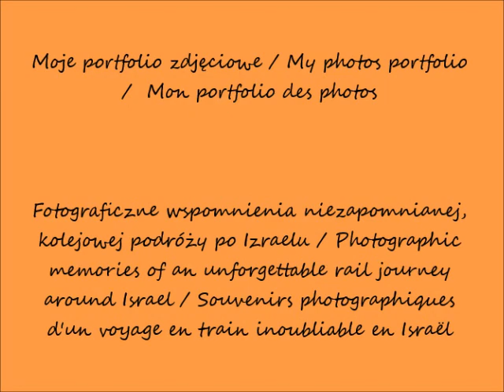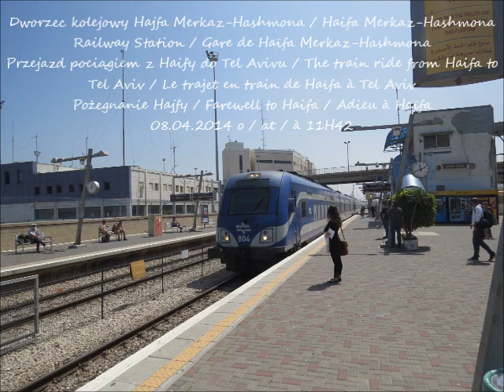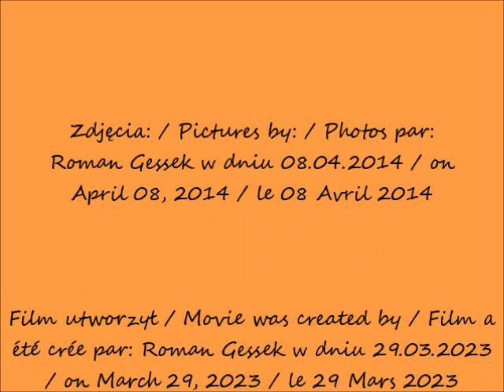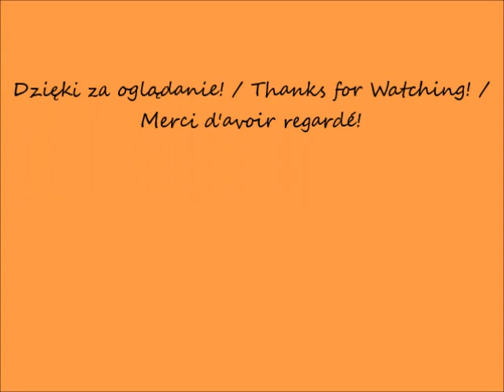2023 03 29 2014 04 08 Moje portfolio zdjęciowe kolejowa podróż po Izraelu pociąg z Haify do Te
Moje portfolio zdjęciowe / My photos portfolio /  Mon portfolio des photos
Fotograficzne wspomnienia niezapomnianej, kolejowej podróży po Izraelu / Photographic memories of an unforgettable rail journey around Israel / Souvenirs photographiques d'un voyage en train inoubliable en Israël
Dworzec kolejowy Hajfa Merkaz-Hashmona / Haifa Merkaz-Hashmona Railway Station / Gare de Haïfa Merkaz-Hashmona
Przejazd pociągiem z Haify do Tel Avivu / The train ride from Haifa to Tel Aviv / Le trajet en train de Haïfa à Tel Aviv
Pożegnanie Hajfy / Farewell to Haifa / Adieu à Haïfa
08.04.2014 od / from / de 11H45